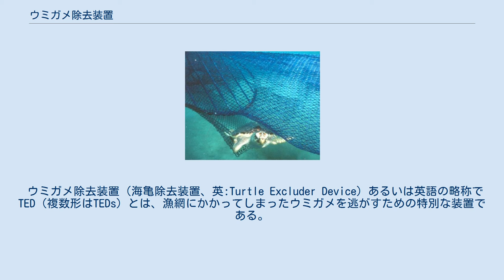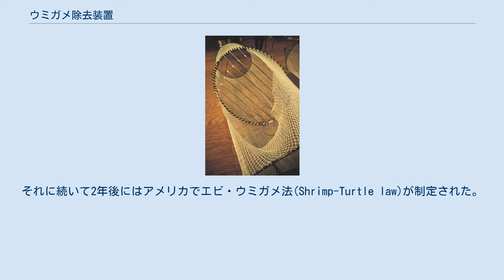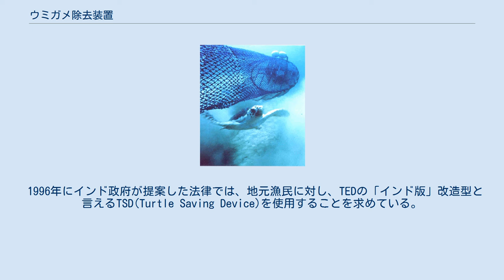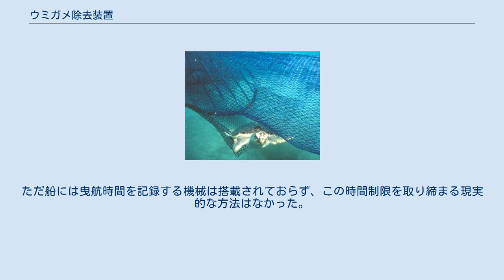ウミガメ除去装置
ウミガメがTEDを通じてエビ漁網から脱出している。
 ウミガメ除去装置（海亀除去装置、英:Turtle Excluder Device）あるいは英語の略称でTED（複数形はTEDs）とは、漁網にかかってしまったウミガメを逃がすための特別な装置である。
以下、記事中では「TED」と表記する。
 ウミガメは特にエビ漁で用いられるトロール網により混獲されることが多い。
エビを捕らえるためには目の細かい網が必要である。
その結果他の海洋生物も大量に混獲されてしまう。
カメがトロール網で捕らえられた、あるいはトロール網に絡まった時、ウミガメは逃げることができず海面に戻れなくなる。
ウミガメは肺呼吸をする動物であるため、最終的には溺死してしまうことになる。
 アカウミガメがTEDを通じて漁網から脱出している。
 TEDは1970年代に、アメリカのNOAA（全米海洋大気庁）に所属していたWil Seidelによって初めて開発された。
それ以来、漁業者の間では「TEDの使用によりエビや他の漁獲対象種の漁獲量が減少するのではないか」との懸念もあり、一部ではTEDの使用に対する反抗も生じてきている。
 1987年にはアメリカが、エビ漁を行うすべてのトロール船に対しトロール網にTEDを装着するよう要求した。
それに続いて2年後にはアメリカでエビ・ウミガメ法(Shrimp-Turtle law)が制定された。
この法律はアメリカにエビを輸出する国に対し、その国の輸出するエビについて、それがTEDを備え付けた漁船によって漁獲されたことを証明するよう求めるものである。
つまり、TEDの使用を保証できない国はアメリカにエビを輸出することを禁じられたのである。
この法律はもとはアメリカ近隣諸国のみを対象としていたが、1996年に全ての国家に対象が広げられた。
この時、この法律は不当な貿易の制限であるとして反発したエビ漁獲国とアメリカとの間に貿易紛争が起きている。
 1996年にインド政府が提案した法律では、地元漁民に対し、TEDの「インド版」改造型と言えるTSD(Turtle Saving Device)を使用することを求めている。
これはオリッサ州の浜辺で営巣していたヒメウミガメの個体数が減少していることへの対応策であった。
この改造型のTSDは基本的にはTEDと類似したものであるが、格子としてはめる棒の本数が少ないという相違点がある。
その結果棒と棒の間隔が広がり、より大きいエビや魚がTSDを通過し網へ入れるようになっている。
 発祥国であるアメリカにおいてさえTEDは一般的なものとは限らず、その導入の可否は議論の的となっていた。
例えば、2010年の6月までルイジアナ州の海洋警察官は漁師にTEDの利用やトロール網の曳航時間の制限を強要することを禁止されていた。
 商業用のTEDの例。
金属格子と脱出口が見える。
 TEDを使用することにより、理論上は大きさ10cm以上のすべての混獲された生物が、傷つくことなく網を抜けられる。
この選択性はトロール網に装着された金属格子によって達成される。
格子があることで、ウミガメなどの大型生物は網の後方へ進むことが出来ないようになっているのである。
 格子の上か下には網が開口している部分があるため、TEDで受け止められた大型生物はそこから網の外へと体の損傷も比較的少なく脱出できる。
一方エビといった対象種は格子を抜け網の後方へ流されて行く。
設計上、TEDは未装着時に混獲されるウミガメの97%を逃がすことができるとされる。
しかし実際に使用されたときの除去率はしばしばそれよりとても低い。
それは海草やその他の破片などによってTEDの捕獲率が下がったり、あるいはウミガメが網から脱出できなくなったりすることがあるからである。
加えて、漁業者は簡単に網の漁獲効率がよくなるようにTEDを改造することができるが、この際TEDのウミガメ除去能力はなくなってしまう。
 TEDは混獲によるウミガメの死亡率を下げることにはある程度成功してきた一方で、未だにいくつかの欠点がある。
 アカウミガメやオサガメといった大型種にとっては、ほとんどのTEDに備え付けられた脱出口は小さすぎることが知られている。
これらのカメは網に閉じ込められたままとなり、死んでしまうことになる。
アメリカは2003年に導入した法律で、装置の脱出口を大きくすることでこの問題に対処しようと試みている。
 漁業者にTEDの装着を遵守するよう強いるのは、TEDが漁網の...